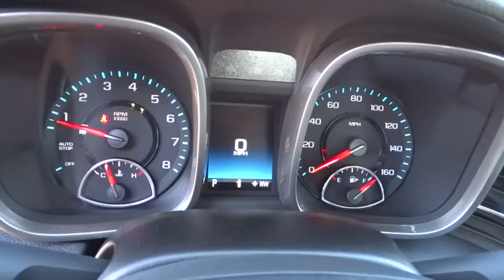2016 Chevrolet Malibu Limited Carson City, Reno, Yerington, Northern Nevada, Elko, NV 16-0036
2016 Chevrolet Malibu Limited
2016 Chevrolet Malibu Limited 4dr Sdn LT - Stock#: 16-0036 - VIN#: 1G11C5SA0GU106927